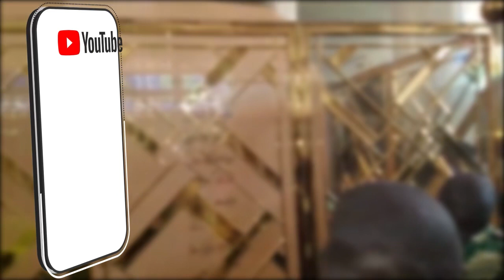Communiqué Serigne Falilou Fall Mome S Modou Aminta